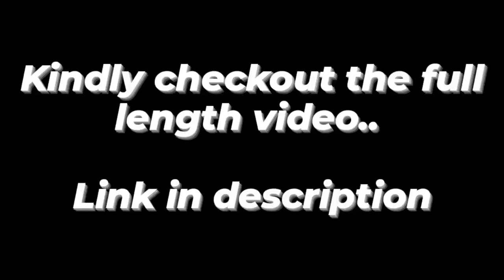Snail series limited series rare relaxing music calming insomnia relief stress relief deepsleep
Relaxing music for sleep  /insomnia relief/calming music/deep sleep music/moodsoothing music

Relaxing music for sleep and to stay calm   /asteroids/planets/galaxy/milkyway/universe

Relaxing music video for sleep /earth/moon/space
Insomnia relief music/deep sleep music

Get ready to sleep, here comes the relaxing music with satisfying videos

Relaxing music for stress relief calm music for meditation sleep relax healing therapy spa

Satisfying video under relaxing deep sleep music stress relief meditation

Calm music for meditation relief music video with beautiful nature music therapy music for yoga music for massage,spa music total relaxation music study music healing music dream music sleep music
Piano music harp music violin music flute music relief anxiety deep relaxation beautiful views of beach marine
find peace
Morning relaxation
Wakeup peacefully
Relaxation volume up
Blessing and peace
Bright future
Relief therapy